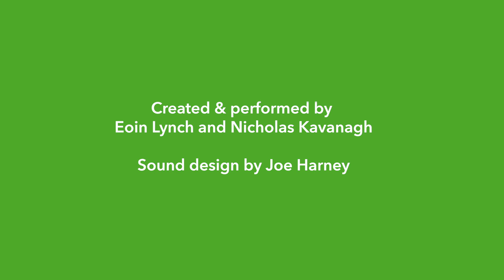A handy history of Ireland, SPF Living Ireland Trailer